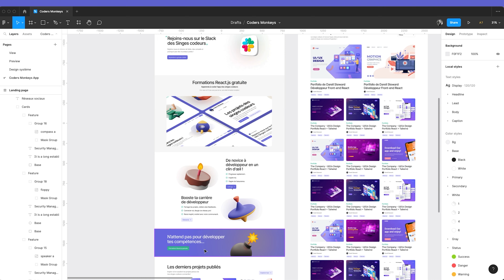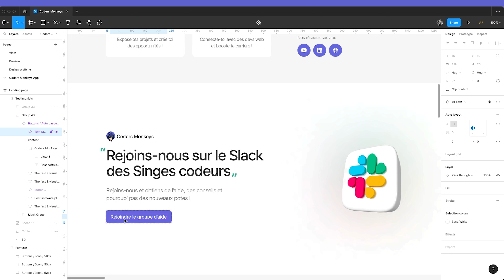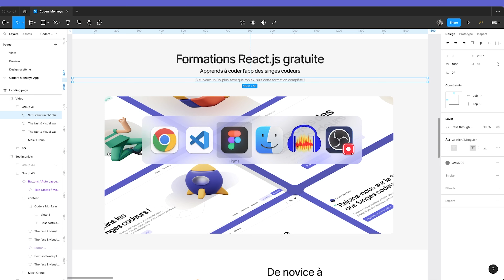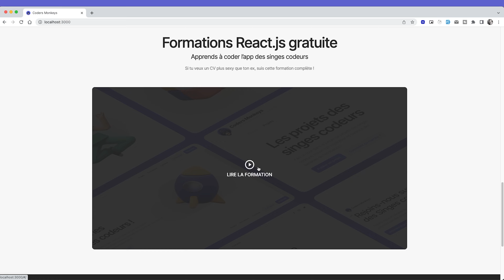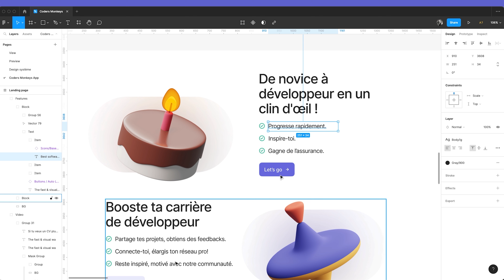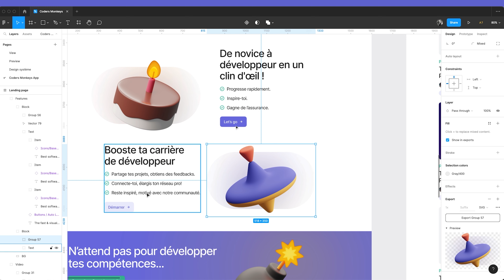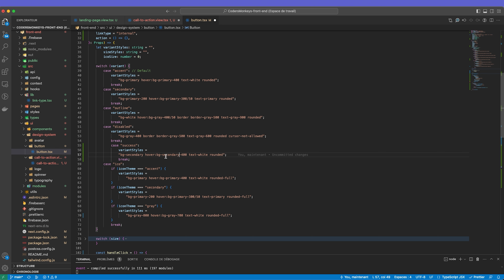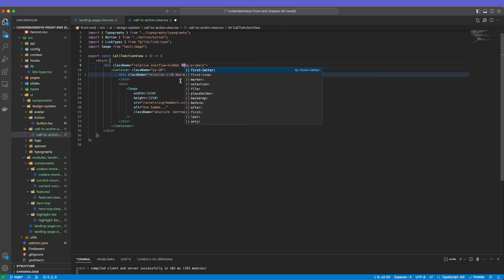Construire une landing page avec React/Next.js : Partie 2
👇Télécharge le Starter Kit les ressources et le code source complet👇
📦  Gagne un maximum de temps avec ce kit préconfiguré spécialement conçu pour t'aider à démarrer la formation et évite les problèmes de dépendances et les erreurs d'environnement lié à l’évolution des Framworks.
Télécharge le Starter Kit, toutes les ressources, ainsi que le code source complet de l'application avant de commencer la formation.
🫵 Si la vidéo t'apporte de la valeur, laisse-moi un gros pouce bleu et rejoins les membres !
✍️ N’hésite pas à indiquer en commentaire tes échecs, tes questions, mais aussi tes succès !
👣 Chapitres
00:00 Introduction
00:33 Création du composant Coders Monkeys slack
14:52 Création du composant Current course
31:02 Création du composant Highlight List
55:53 Création du composant Call To Action
🚀 Résumé de la vidéo (épisode 14) :

Bienvenue dans cette vidéo YouTube dédiée à la création d'une landing page avec React Next et Tailwind CSS. Dans cette vidéo, nous allons passer en revue les différentes étapes de création de notre page, en détaillant chaque composant qui la compose.

Dans un premier temps, nous allons créer le composant "coders monkeys slack", qui est une section destinée à présenter la communauté des codeurs. Nous verrons comment mettre en place cette section, avec les différentes options de personnalisation que nous offre Tailwind CSS.

Ensuite, nous nous attaquerons à la création du composant "current course", qui présente le cours actuel proposé par notre site. Nous verrons comment utiliser React Next pour dynamiquement afficher le contenu de cette section, en fonction de l'offre en cours.

Puis, nous créerons le composant "highlightList", qui affiche une liste de points forts de notre offre. Nous verrons comment utiliser les classes Tailwind CSS pour styliser cette liste de manière cohérente avec le reste de notre design.

Enfin, nous terminerons la création de notre page avec la section "Call To Action", qui invite l'utilisateur à s'inscrire à notre offre. Nous aborderons des techniques de copywriting pour créer un message convaincant, et nous verrons comment utiliser les outils de personnalisation de Tailwind CSS pour mettre en valeur notre bouton d'inscription.

Tout au long de cette vidéo, nous essaierons de clarifier les différentes étapes de création, afin que tu puisses facilement suivre et reproduire ces techniques chez toi.

Alors, prêt à coder ta propre landing page avec React Next et Tailwind CSS ? C'est parti !